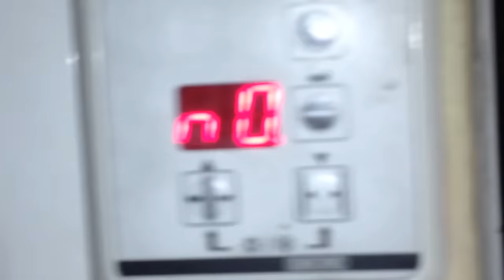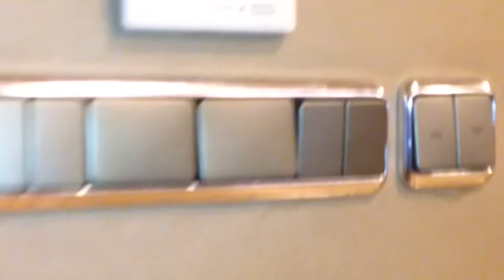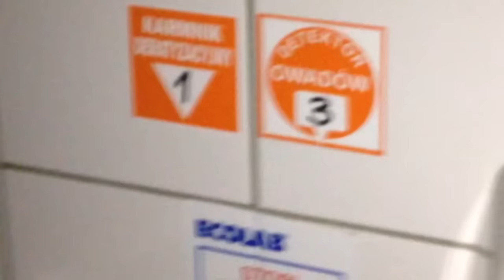REDRUM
... czyli ferie w stylu "LŚNIENIA"